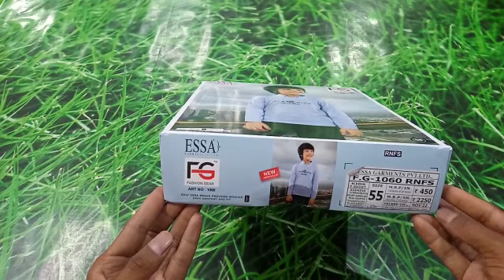ESSA FG 1060 RNFS